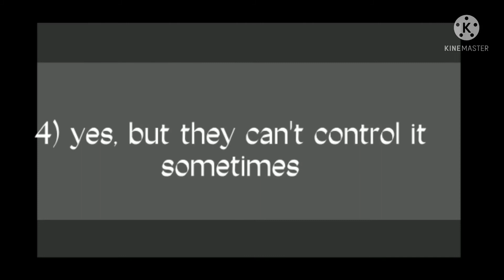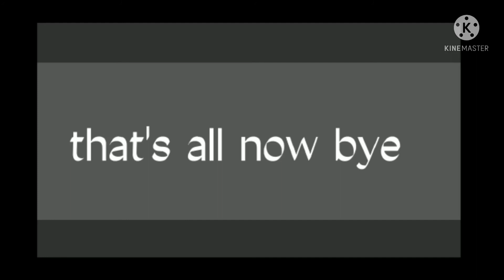Victorious GCMV (part 3 of my demons) ( A video by my cousin)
Hey guys, so for those who don’t know I post my cousins gacha creations on my channel as she isn’t old enough to have her own channel, this is just Part 3 of the my demons GCMV she did continuing the story of shadows adventure